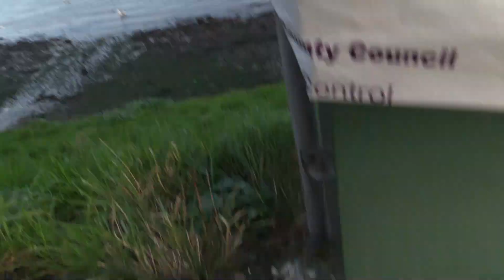Let's go feed the birds🐦, Ketik qush boqamiz🐦 🦅